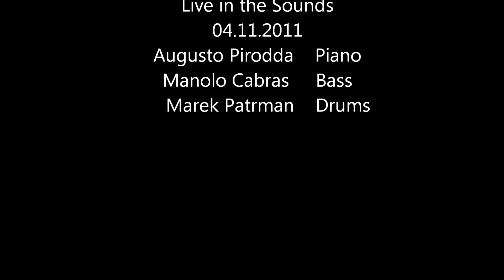So? - Augusto Pirodda Trio - Live in the Sounds - Bruxelles - 04-11-2011 - 8/12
So?
Augusto Pirodda Piano
Manolo Cabras   Bass
Marek Patrman    Drums
Live in the Sounds
Bruxelles
4/11/2011